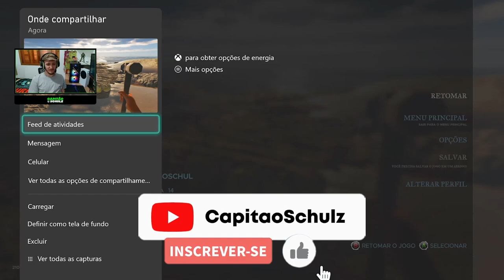STRANDED DEEP: Construindo a Nossa JANGADA! EP 07, Jogo de SOBREVIVÊNCIA no GAME PASS!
Stranded Deep disponível no Xbox/PC Game Pass

CAP30

No vídeo de hoje, apresento série sobre Stranded Deep, jogo de sobrevivência coop disponível agora no xbox e pc game pass.

Sigam nossos parceiros:
Agenda de lives aqui no Youtube:
SEG, TER, QUI e SEX de 18h até 20h.

Minha Gamertag:
CapitaoSchul
Link do Discord do canal: